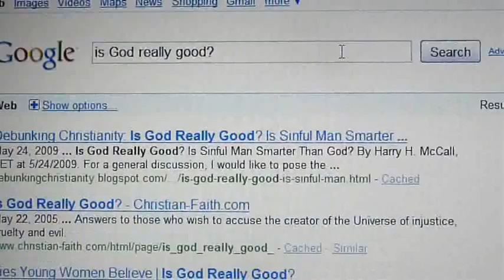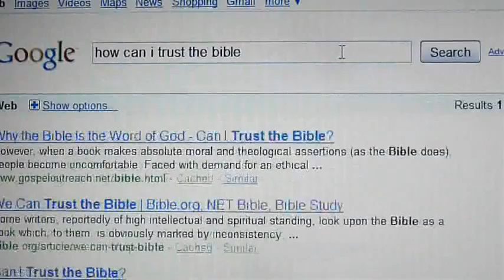Searching for Answers Promo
The Searching for Answers promotional video.